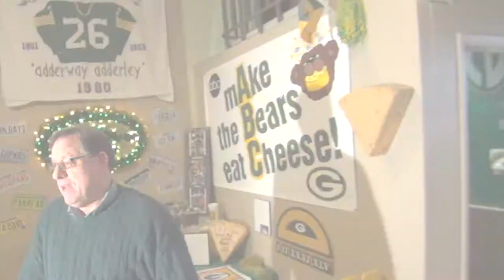2007 NFC Championship vs. Giants